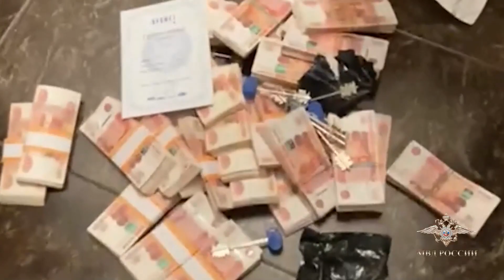Ирина Волк: В Москве задержаны представители автосалона по подозрению в мошенничестве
Сотрудниками ОЭБиПК УВД по ЮВАО ГУ МВД России по г. Москве пресечена противоправная деятельность персонала автосалонов. Предварительно установлено, что участники организованной группы совершали мошеннические действия в отношении граждан при продаже автомобилей.

«Злоумышленники организовали работу автосалонов, периодически меняя их наименования и расположение на территории Московского региона. В Интернете соучастники разместили рекламу о продаже автомобилей по цене значительно ниже рыночной. Потенциальным покупателям сообщали, что стоимость автомобиля снижена на период действия специальной акции при условии покупки в кредит, после чего приглашали посетить автосалон.

Приехавшим по указанным сообщниками адресам клиентам сообщали, что выбранные ими иномарки находятся на складе и необходимо заключить предварительный договор купли-продажи, а также оплатить 30 тысяч рублей якобы за предпродажную подготовку машины. Затем составлялась заявка на получение кредита.

В ходе подписания кредитного договора цена автомобиля возрастала. Если у клиента возникали сомнения, то на него оказывалось психологическое давление. Затем потерпевшим предлагали другой автомобиль, стоимость которого значительно превышала рыночную, но была ниже цены выбранной им иномарки», - сообщила официальный представитель МВД России Ирина Волк.

В результате оперативно-розыскных мероприятий задержаны четверо представителей автосалона, расположенного на улице Привольная города Москвы.

«Следователем СЧ ГСУ ГУ МВД России по г. Москве возбуждено уголовное дело по признакам преступления, предусмотренного частью четвертой статьи 159 УК РФ. Фигурантам предъявлены обвинения в инкриминируемом деянии и избрана мера пресечения в виде заключения под стражу.

В ходе обысков по 22 адресам изъяты денежные средства, банковские карты, три автомобиля, а также мобильные телефоны, ноутбуки, планшеты и документы, отражающие финансово-хозяйственную деятельность организаций. Мероприятия проводились при участии Росгвардии.

Следственные действия, направленные на установление всех обстоятельств противоправной деятельности, продолжаются», - добавила Ирина Волк.